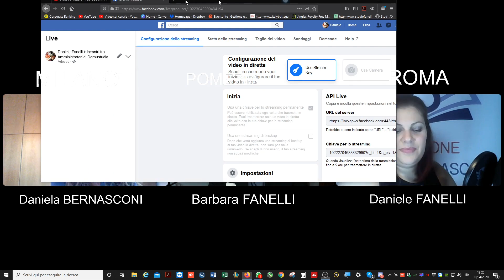#110 INCONTRO #14 CON BARBARA FANELLI